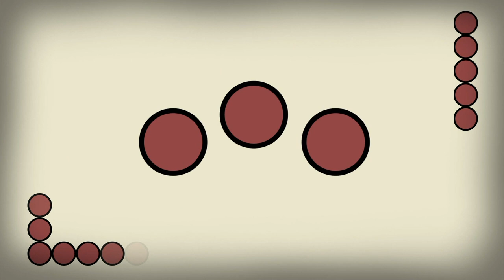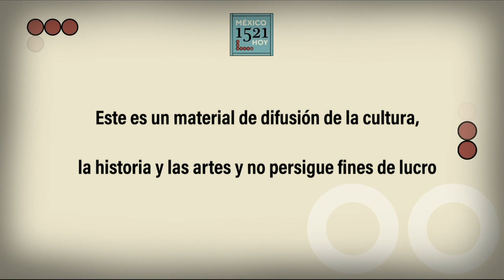México 1521 Hoy. Manuel Aldrete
El escritor y periodista Roberto Frías presenta México 1521 Hoy, una serie de cápsulas dónde distintas personalidades artísticas, culturales y sociales exponen sus puntos de vista sobre las implicaciones actuales de la caída de México Tenochtitlán.